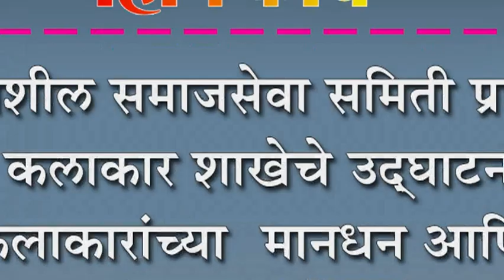पंचशील समाजसेवा समिती प्रणीत कलाकार शाखेचे उद्घाटन : कलाकारांच्या मानधन आणि पेन्शनसाठी प्रयत्न